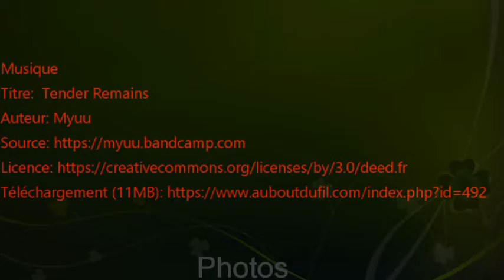Découvrez le chemin de Decauville en randonnée - Ariège - Pyrénées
Pour amener le minerai extrait de la mine de Fourcail, située du côté espagnol du port d'Orles, à la laverie de Lascoux, il à fallu différente installations. Parmi elles, la voie  Decauville est une voie étroite sur laquelle circulent des wagons tirés par des mulets. Ce système de transport a été inventé par l'ingénieur Paul Decauville. Pour la construire ici, on a dû couper dans la roche et percer une série de tunnels à flanc de montagne. L'avantage de telles unités est qu'elles sont démontables pour les protéger des intempéries, plaçant des voies et des wagons dans des tunnels pendant l'hiver. Au bout de la ligne, un câble (avec une de ses roues encore en place) descend le minerai dans la vallée d'Artiguepla.
Sur le chemin  de Decauville, on trouve encore des tunnels et de larges sentiers en balcon avec une vue imprenable sur la vallée de l'Orle. Un parcours ombragé très agréable en été, avec de belles couleurs en automne.